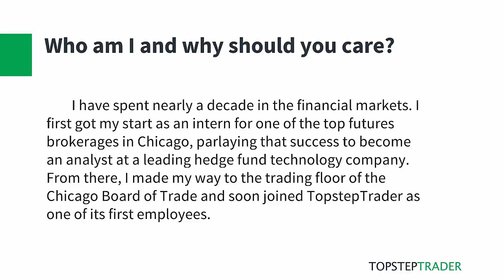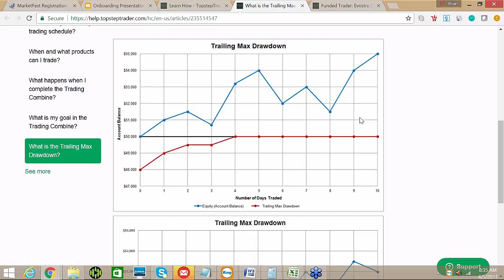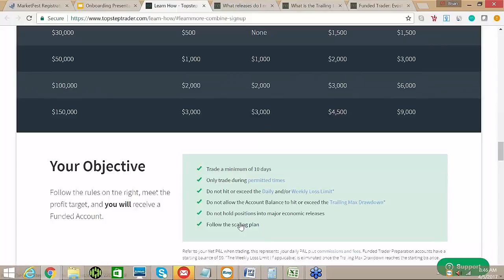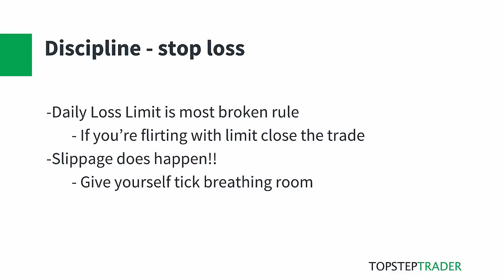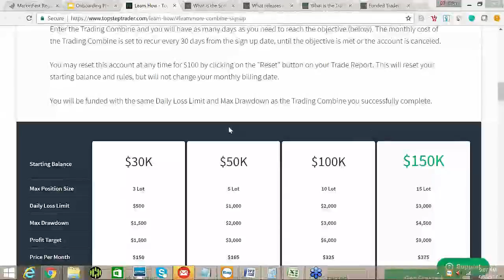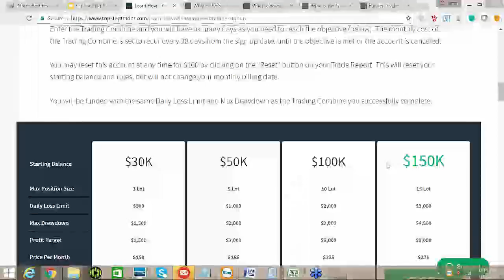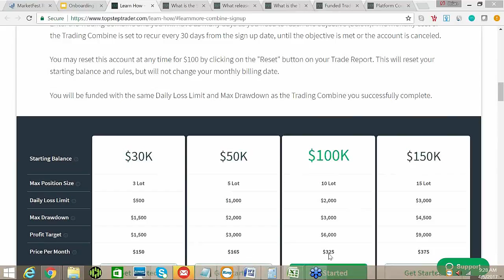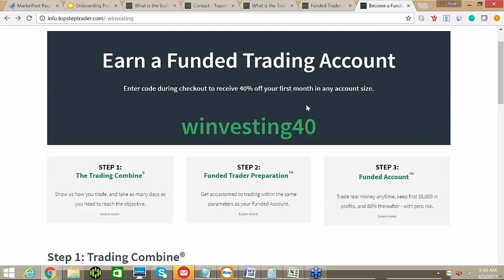MarketFest: Profit in the Markets Without Ever Opening a Brokerage Account [Conor Meegan]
- WINvesting presents MarketFest (Season 30, Episode 1) - “Profit in the Markets Without Ever Opening a Brokerage Account”

Join Conor for this presentation if you want to:
- Never risk a dollar of your own money in the markets again
- Discover the proper risk management you should be using
- Leverage Other People’s Money (OPM) for your own trading
- Fire your broker and hire yourself

After the webinar you will:
- Understand the 4 keys to long-term profitability
- Be on your way to trading someone else’s money
- Never have to pay commissions again

Conor Meegan
Topstep Trader

Conor has spent nearly a decade in the financial markets. He first got his start as an intern for one of the top futures brokerages in Chicago, parlaying that success to become an analyst at a leading hedge fund technology company. From there, he made his way to the trading floor of the Chicago Board of Trade and soon joined TopstepTrader as one of its first employees.

Conor is a frequent and sought after speaker for various trade shows, including the Trader’s Expo, Oil Money Summit, FinTex Exchange, Options Alliance Conference, and many others.